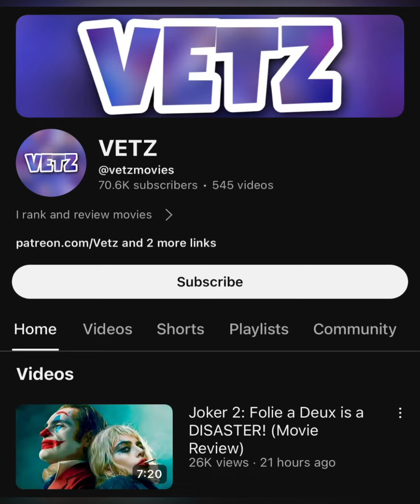I’m not seeing Joker 2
I’m so disappointed. I thought it wasn’t gonna be worse than borderlands. But I’ll probably see it for free like I saw Deadpool 3 on YouTube.￼